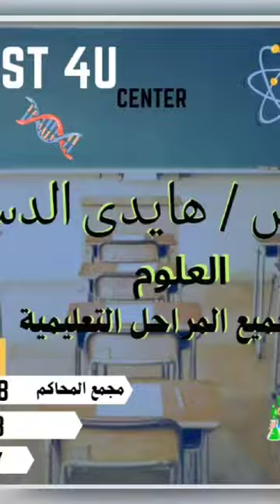١ سبتمبر ٢٠٢٤